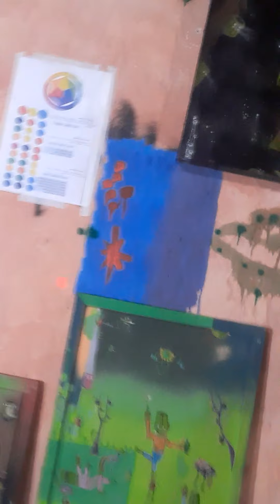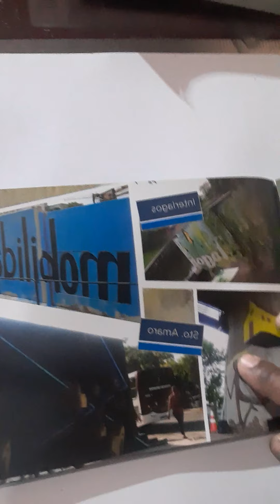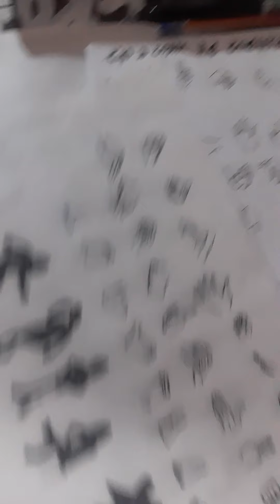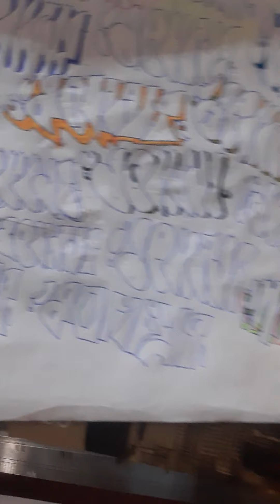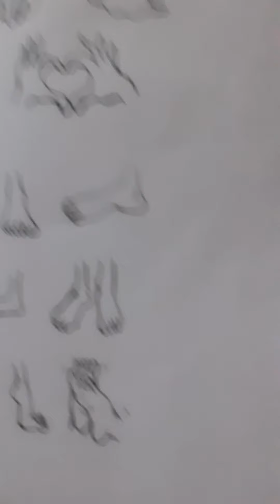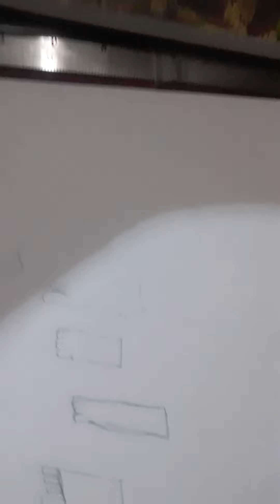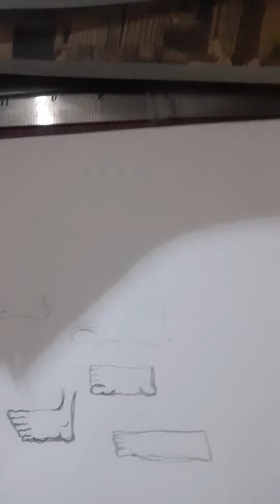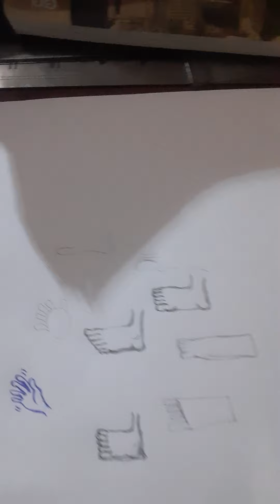Oficina de Graffiti Online - Dia Mundial do Meio Ambiente 2º Aula de Anatomia básica. 2º parte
"O Graffiti é uma das maiores ferramentas de expressão da arte contemporânea. Com essa ferramenta podemos concretizar inquietações, denúncias e claro estudos básicos e noção de conceitos estéticos.
Esta vídeo-aula traz além de um bate papo, práticas sustentáveis que devemos acrescentar em nossas rotinas, sendo artistas graffiteiros ou não.
Boa aula"